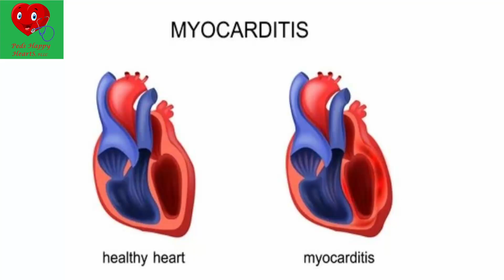Protecting Your Heart: The Importance of Handwashing to Prevent Viral Myocarditis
December is Handwashing Awareness Month: Protect Your Heart by Washing Your Hands.

Viral myocarditis causes inflammation of the heart muscle and can result in symptoms like fatigue, chest pain, heart failure, and arrhythmias. Children may present flu-like symptoms, such as fever, vomiting, diarrhea, and respiratory distress. Echocardiogram and electrocardiogram (EKG) are used to aid in the diagnosis and guide the treatment plan.

For more information on how to protect your heart, visit our Let's all do our part in promoting handwashing awareness to protect our hearts and prevent viral infections.